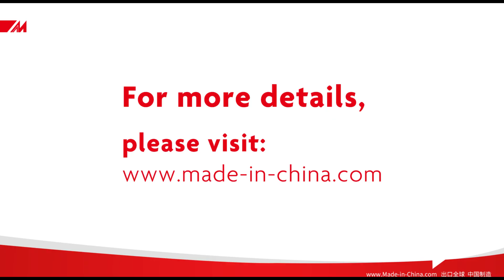Wholesale Rectangle Acrylic Free Standing Tub